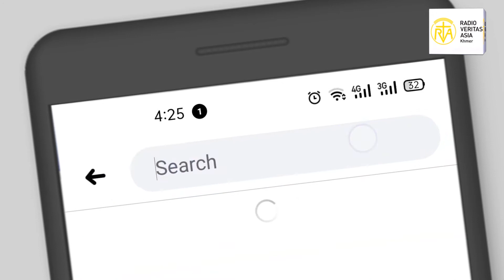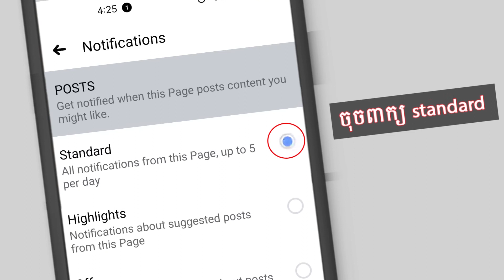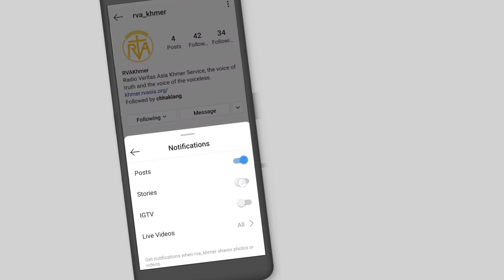សម្តេចប៉ាប៖ សេចក្តីពិតវេជ្ជបណ្ឌិតនិងគ្រូពេទ្យគឺត្រូវតែមានទំនាក់ទំនងល្អជាមួយនឹងអ្នកជំងឺ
សម្តេចប៉ាបហ្រ្វង់ស៊ីស្កូកាលពីថ្ងៃទី១២ ខែមករា ទ្រង់បានសរសេរនូវសារមួយសម្រាប់ចូលរួមទិវាអ្នកជំងឺពិភពលោកថ្ងៃទី១១ ខែកុម្ភៈ ខាងមុខនេះ។